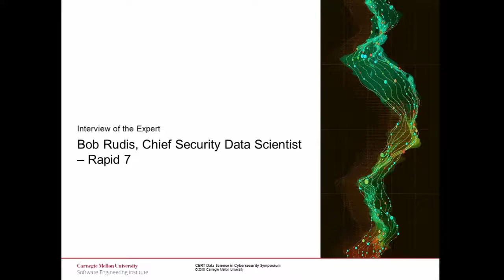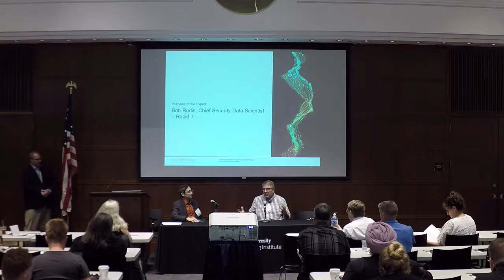Interview of the Expert: Bob Rudis, Chief Security Data Scientist—Rapid7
Presentation by:

Bob Rudis, Chief Security Data Scientist – Rapid7